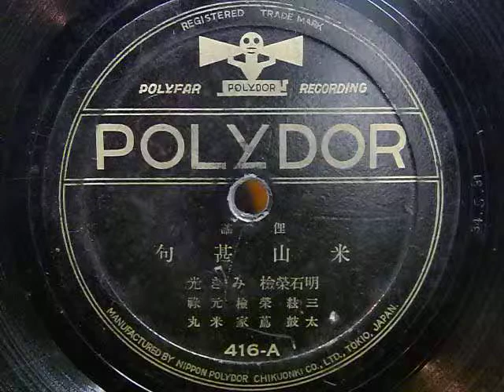米山甚句（明石榮検 みき光）